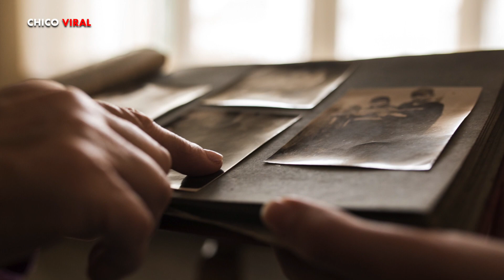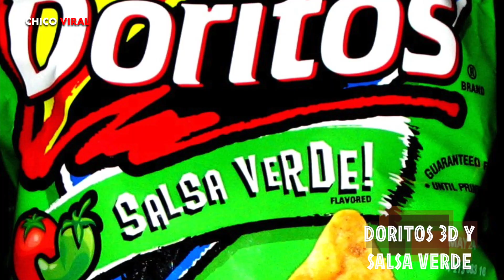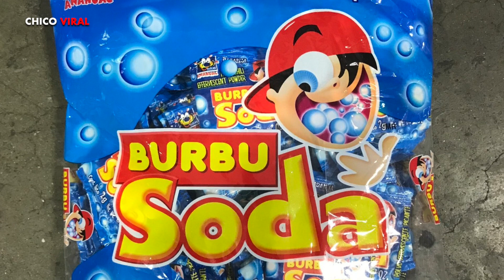10 PRODUCTOS QUE DESAPARECIERON DEL MERCADO Y TÚ YA NI LOS RECUERDAS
10 PRODUCTOS QUE DESAPARECIERON DEL MERCADO Y TÚ YA NI LOS RECUERDAS

ACTRIZ de BETTY LA FEA POSA DES... NUDA y LUCE INCREÍBLE CUERPO